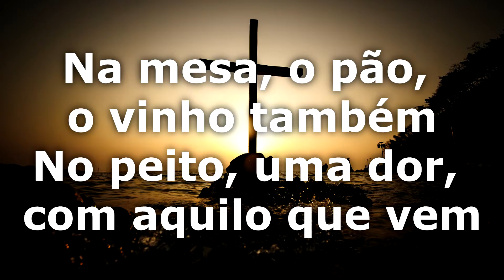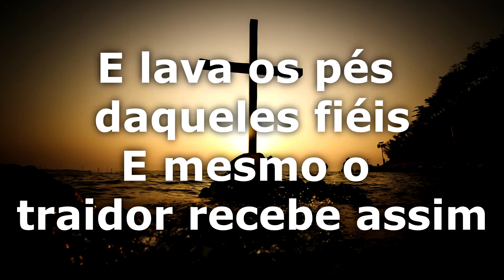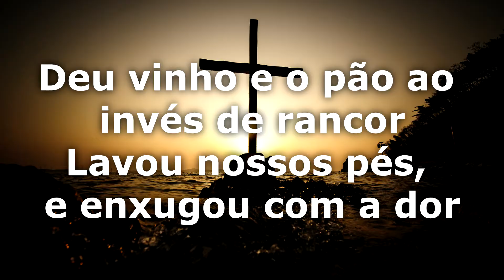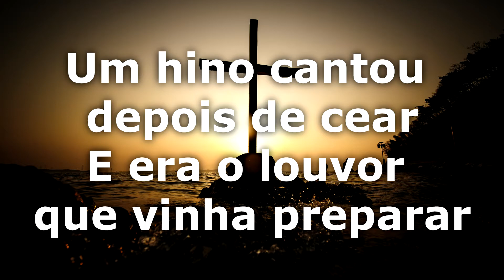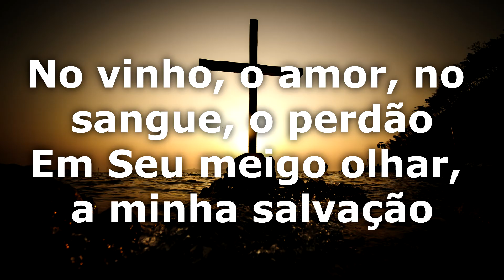Vinho e Pão (Fernanda Brum) LEGENDADO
Espero que vocês tenham gostado do vídeo, e que esse louvor tenha tocado os seus corações, se gostaram deixem seu like, se inscrevam e compartilhem o vídeo pois isso ajuda muito.
Cantor(a): Fernanda Brum
Data de lançamento: 2004